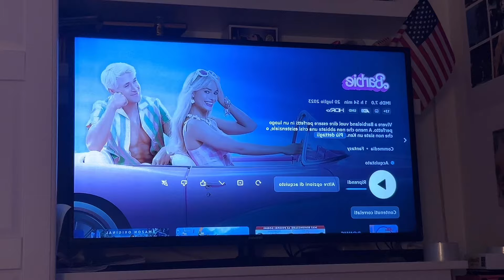Vlog: Il mio capodanno da sola: normalizziamo il non festeggiarlo! || Flavia Cru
Un Vlog per non far sentire meno sole le persone che non amano festeggiare il capodanno e si sentono "escluse" perché socialmente va dimostrato di fare qualcosa a tutti i costi e di doversi divertire.
Fate quello che vi sentite di fare, è normale anche voler rimanere a casa a non fare nulla!! :-)

Amazon Shop